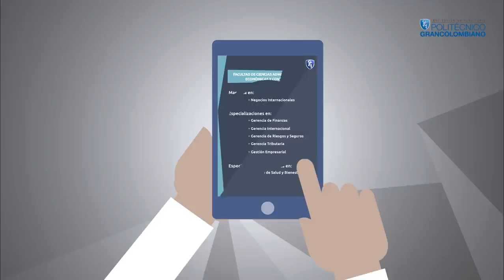Replantea tu futuro con el Poli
¡No hagas de tu futuro una incertidumbre! Cuando estudias un posgrado en Poli adquieres las herramientas para transfórmate en el profesional que siempre haz querido ser.